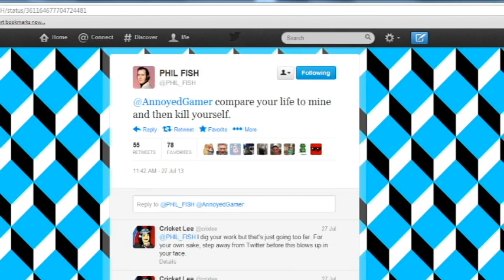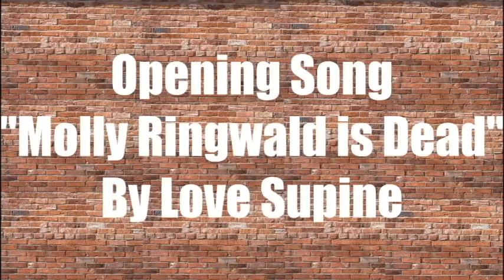Nerd Culture Rising: In Defense of Phil Fish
In this episode Jeff discusses Phil Fish's departure from video games after his fight with Marcus Beer, the creative process, and other pretentious artsy crap.  He promises next week NCR will be less heavy and have more jokes about 80s action movies.  Fez 2 lives!